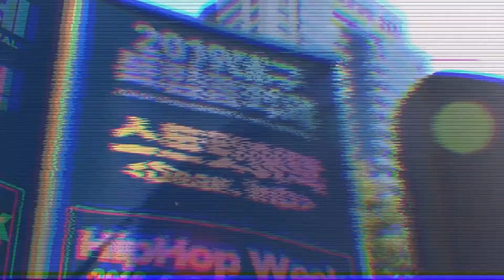[데일리대인리] 귀에 팍팍 꽂히는 음악이 땡길 때! MUSKYVILLAGE - Wii (KENDAL/feat.이영)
데일리 대구인디리플레이!
[데일리 대인리]는 날이면 날마다 찾아오는 대구인디리플레이입니다!

“요즘 행사도 계속 취소되는데, 방구석 1열에서 인디음악 공연을 계속 볼 수는 없을까?”
“이미 지난 공연이지만, 다시 한번 더 볼 수는 없을까?”

늘 대구 곳곳에서 여러분을 찾아뵙던 [스트릿어택]이
최근 코로나19로 인하여 새로운 문을 열고 있지 못하고 있는 요즘입니다.
직접 인디 팬 여러분들을 만나지 못하는 것에 아쉬운 마음이 한가득이지만,
이럴 때에 놓쳤던 공연 정주행 하실 수 있도록 2019스트릿어택 다시보기를 준비했습니다.

월~금요일 매일 저녁5시!
스트릿어택이 진행됐던 그 시간에 여러분을 찾아뵙겠습니다!
대구에서 인디 팬 여러분을 다시 만나는 그 날까지!

아티스트: MUSKYVILLAGE (KENDAL/feat.이영)
곡: Wii

▶인디053 카카오플러스: ‘(사)인디053’ 검색